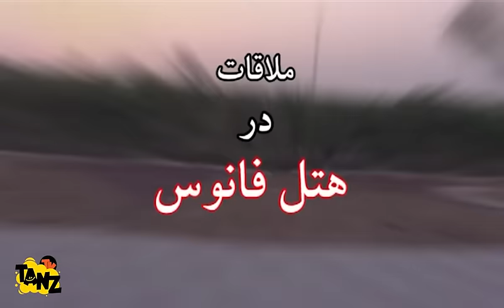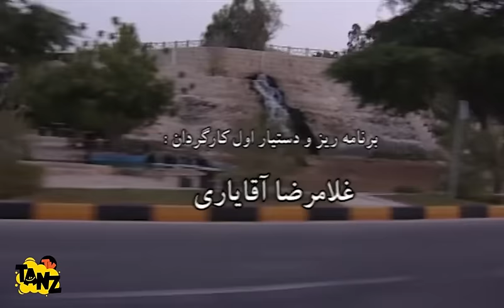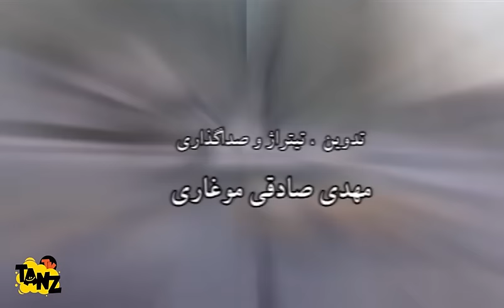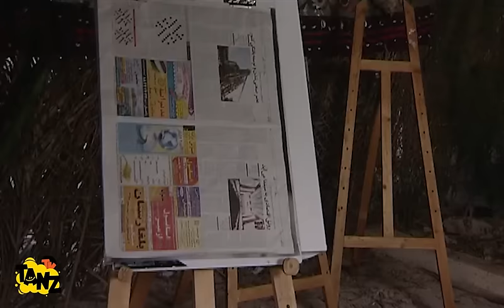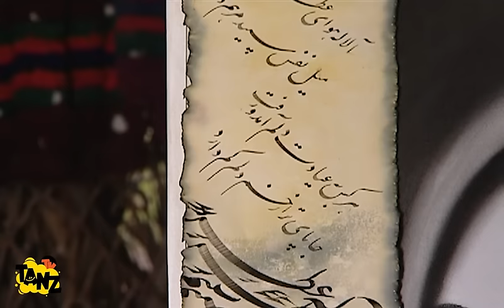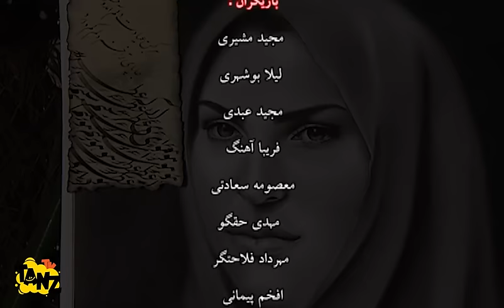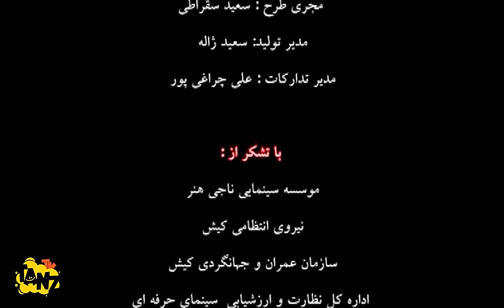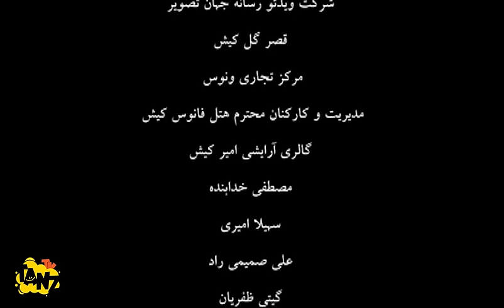فیلم سینمایی کمدی ملاقات در هتل فانوس با بازی مجید مشیری و لیلا بوشهری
. داستان فیلم کمدی ملاقات در هتل فانوس 👇😆
فیلم داستان چهار بازیگر تئاتر را روایت می‌کند که به جزیره کیش سفر می‌کنند، صاحب هتل از یکی از دختران خواستگاری می‌کند آلاله که قصد ازدواج با صاحب هتل را دارد دچار مشکلاتی می‌شود…
داستان فیلم سینمایی کمدی ملاقات_در_هتل_فانوس 👆

عوامل فیلم سینمایی کمدی ملاقات در هتل فانوس 👇

بازیگران:
مجيد مشيری
ليلا بوشهری
فريبا آهنگ
مجيد عبدی
معصومه سعادتی
افخم پيمانی
سيامك اشعريون
مهرداد فلاحتگر
مريم آقايی
بيتا آزادی

کارگردان:
نصرت الله قاضی مقدم

ژانر: کمدی

Molaghat Dar Hotel Fanoos Film Irani Full Movie

Brief story line of Film Irani Meeting_at_Fanoos_Hotel 👇😆
The film narrates the story of four theater actors who travel to Kish Island, the hotel owner proposes to one of the girls, Alale, who plans to marry the hotel owner, faces problems...

Cast:
Majid Moshiri
Leila Bushehri
Fariba Ahang
Majid Abdi
Masoumeh Saadati
Siamak Ashariun
Mehrdad Falahatgar

Director:
Nosratollah Ghazi Moghadam

Genre: Comedy